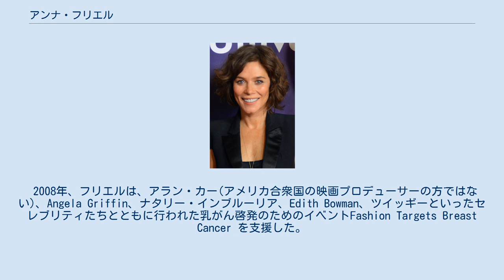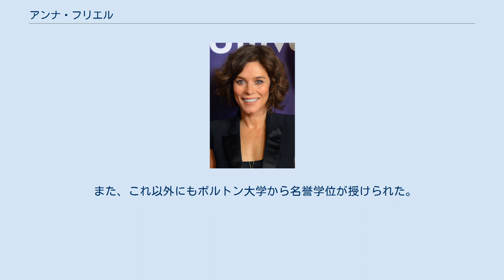アンナ・フリエル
アンナ・フリエル（英語: Anna Louise Friel, 1976年7月12日 - ）は、イギリスの女優。
 グレーター・マンチェスターのロッチデール出身。
兄弟のマイケルはテレビCMに出ていた。
Crompton House Church of England High Schoolに通った後、マンチェスターのHoly Cross Collegeへ通った。
 幼いころから俳優という仕事に興味を持ち、ローカル・タレント・ショーでしばしば賞賛されていた。
13歳の時にドラマに初出演。
 2001年、カンヌ行きでの飛行機で出会った俳優デヴィッド・シューリスと付き合いだし、2005年7月9日には娘をもうけたが、2010年に破局を迎えている。
 2008年、フリエルは、アラン・カー(アメリカ合衆国の映画プロデューサーの方ではない)、Angela Griffin、ナタリー・インブルーリア、Edith Bowman、ツイッギーといったセレブリティたちとともに行われた乳がん啓発のためのイベントFashion Targets Breast Cancer を支援した。
 また、ひどい問題を抱えた国を変えようとしているNGO w:Burma Campaign UKにも協力している。
 また、これ以外にもボルトン大学から名誉学位が授けられた。